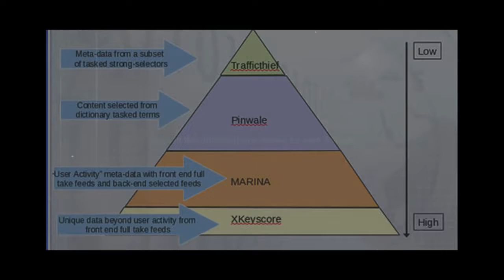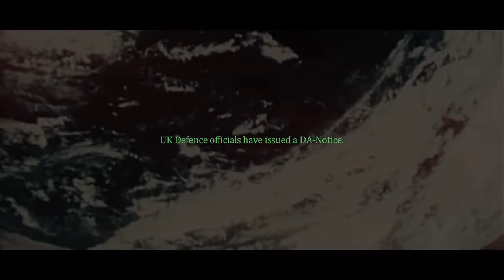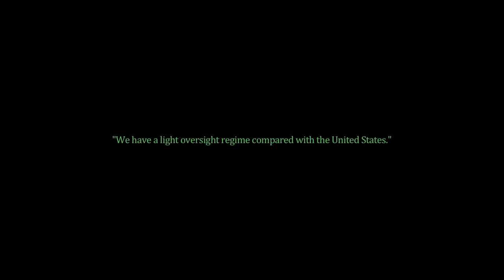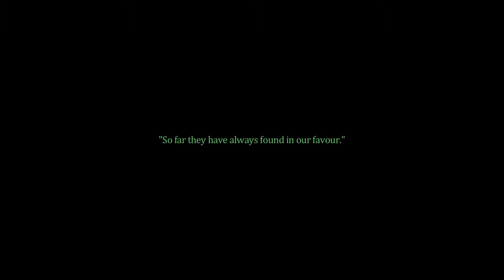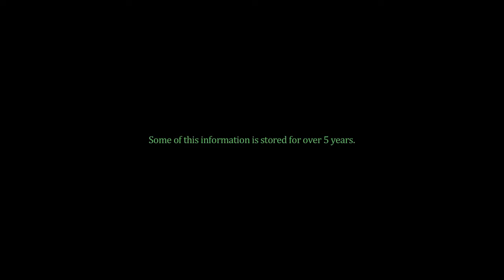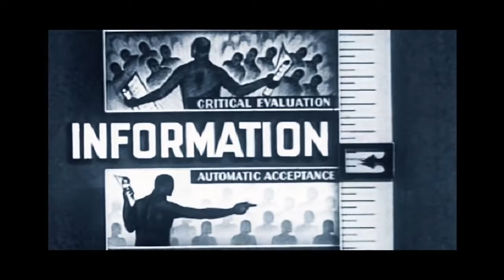GCHQ, NSA, Echelon, Prism, Tempora & Big Brother